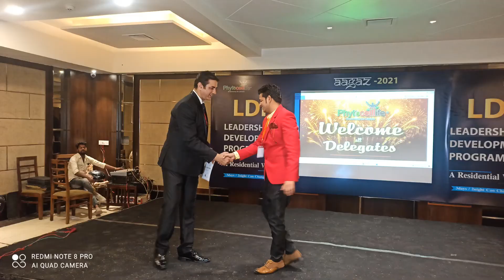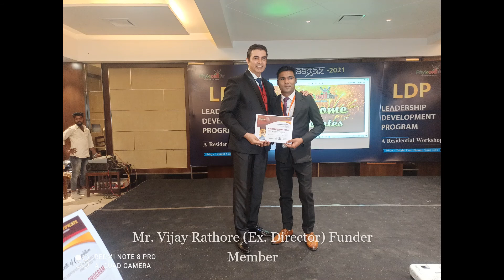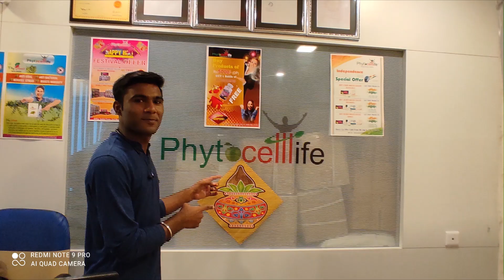Phytocell life Top Leaders And Founder Member In All India LDP 24/02/2021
all India Top Leader and Pramoter Phytocell life Directors achivments Program LDP Varansi OM Vilash Hotel For Joining Call Mr Ajay Kushwaha Sir  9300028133, 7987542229